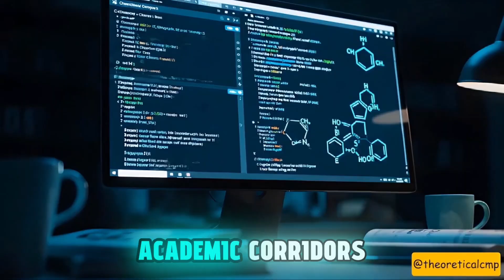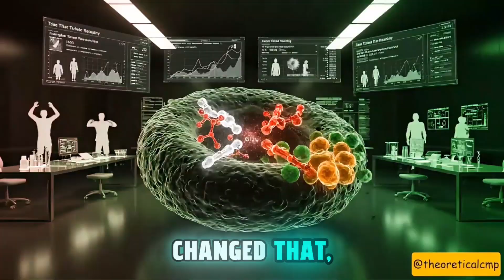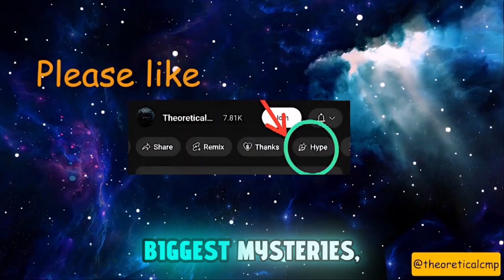2025's Chemistry Nobel Prize to Whom? Top Deserving Candidates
Dive into the thrilling world of scientific intrigue as we uncover the whispers and rumors surrounding the upcoming Nobel Prize in Chemistry announcement! Who are the top scientists in the running, and what groundbreaking discoveries have put them in the spotlight? From game-changing innovations to a surprising India-born wildcard shaking things up, this video explores the buzz in academic circles. Don’t miss out—place your bets in the comments and join us to see who takes home the prize in October!

Based on the strategic framework outlined, here is a consolidated list of all the recommended hashtags for your video.